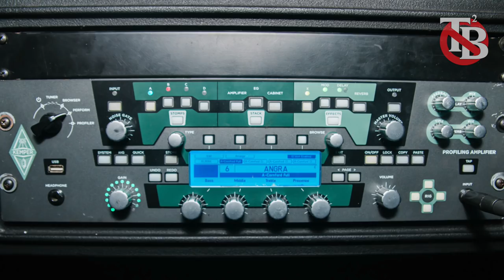Qual é o Set? - Marcelo Barbosa (Angra - Almah) - The Tone Busters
Saudações, galera!

The Tone Busters está na área e trazendo o nosso último capítulo da nossa "turnê" Angra.
Marcelo Barbosa também nos recebeu de braços abertos e nos falou sobre seu Rig. Vale a pena conferir.

Infelizmente, tivemos uma passagem de som durante a gravação, o que atrapalhou um pouco a nossa captação de áudio. Entretanto, utilizamos todos os recursos que estavam ao nosso alcance para proporcionar a melhor experiência auditiva possível. Esperamos que vocês nos entendam.

Andy, Léo e Thiago - The Tone Busters